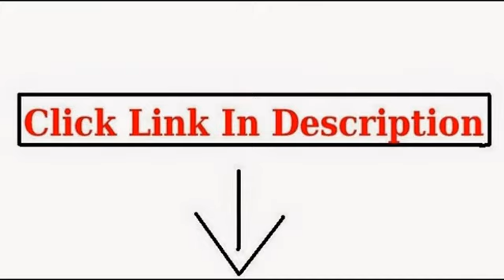Vintage Fountain Pens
Jinhao 8812 Fountain Pen Rose Wood Barrel Vintage Style

Mother of Pearl White Fountain Pen Golden Dragon Ruby Eye Noblest with Push in Style Ink Converter

American Bald Eagle Head Clip Fountain Pen Rare Collection Black Fuliwen Pen

X450 Wald Vintage Style Fountain Pen

X450 QUINATE - X450 Kurve Claret, Gold, Midnight, Vanilla, and Scintillio Vintage Fountain Pen Quinate by Bulow...

Vintage Silver Carve Ring Copper Fountain Pen with Push in Style Ink Converter

Jinhao Golden Dragon Red Crystal Eyes Fountain Pen with Push in Style Ink Converter

vintage fountain pens for sale,vintage fountain pen,vintage fountain pens uk,fountain pens,fountain pen,fountain pen ink,antique fountain pens